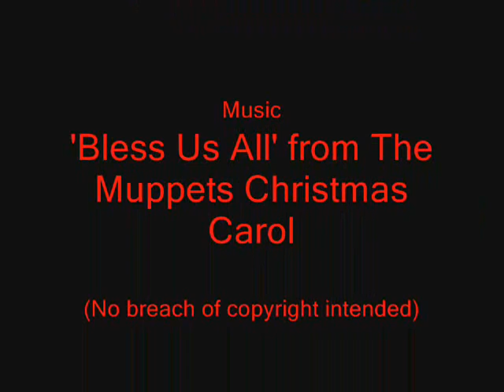Bless Us All - The Lost World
I know, I know. The Muppets and The Lost World aren't exactly the happiest of bedfellows, but I think it works somewhat. Tell me what you think! Enjoy! =D